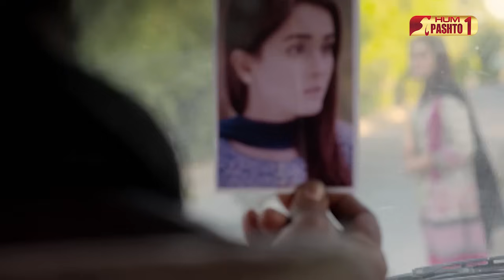Da Naseeb Sawaze Daley | Episode 76 | HUM Pashto 1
Yousuf Khan, Farzana Afridi, Niaz Khan, Robina Sageer, Ayan Ali Khan,
Sadia Noureen, Salman Khan, Laiba Khan, Kamran Ali Khan, Sherfaraz Khan,
Nazia Khan, Ayesha Mengal, Arsalan Naeem, Sadaf Rehman,

Editors (Pashto)
Wajahatullah, Sameer Ahmed, Tehmoor Rehman,
Nelson Asghar, Adil H Harry, Moazzam Jalbani,

Starring
Ali Ansari, Mahajabeen Habib, Ayesha Sana, Syed Yorguc (Tipu Shareef), Zubab Fatima, Arsalan Butt, Gul-e-Rana, Naima Khan, Hina Zaidi, Khalifa Sajeer Uddin, Shahzeen Rahat, Uzma Beg, and Others.

Directed By
Mir Sikander

Written By
Mohammad Asif